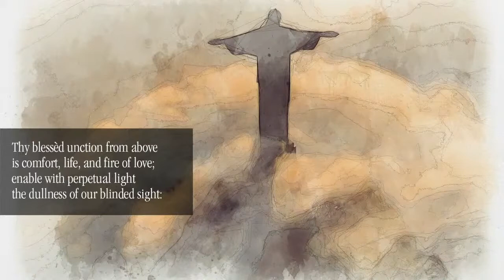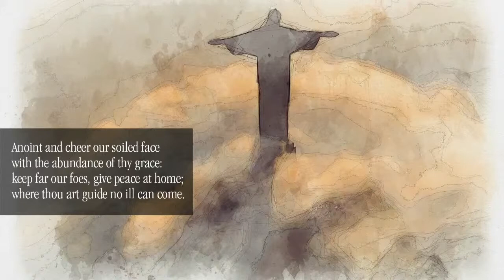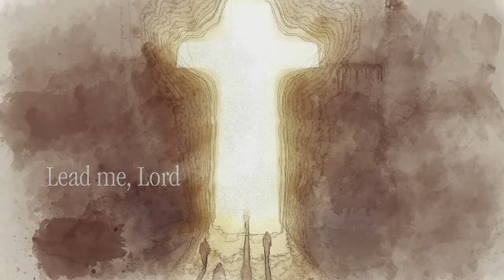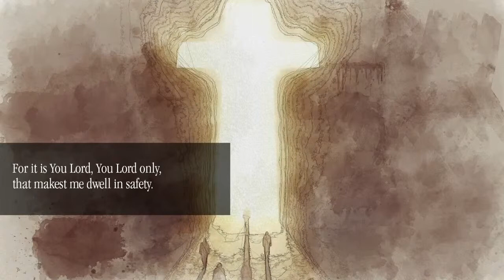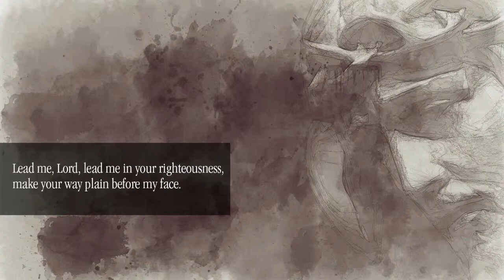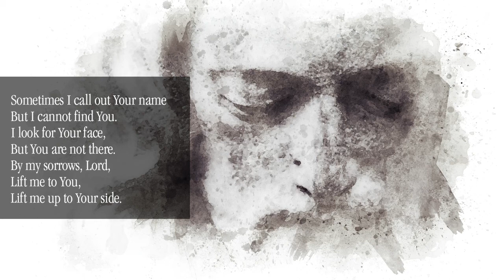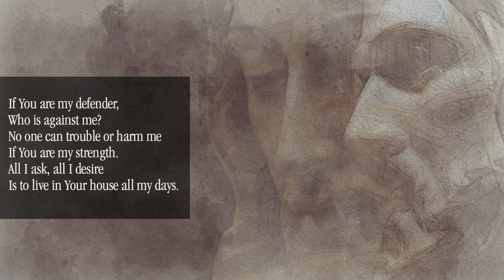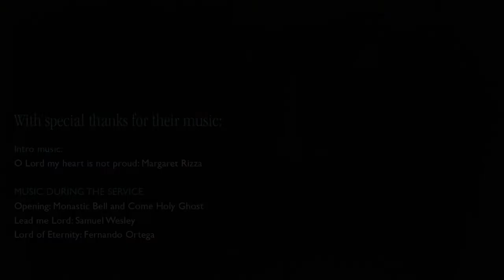Trinity 13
A service of the Word